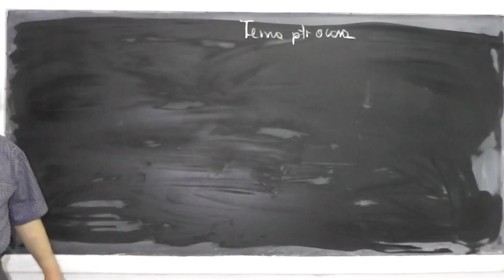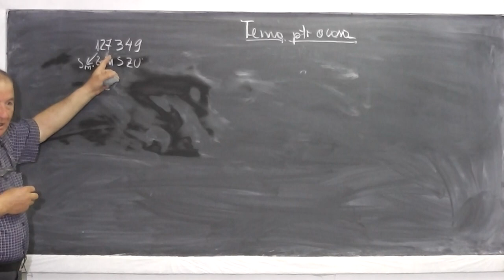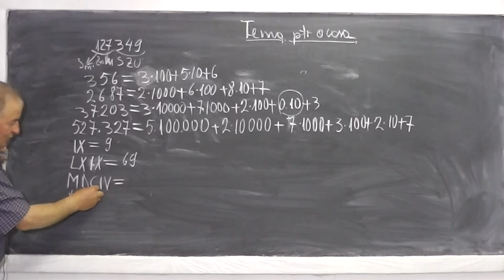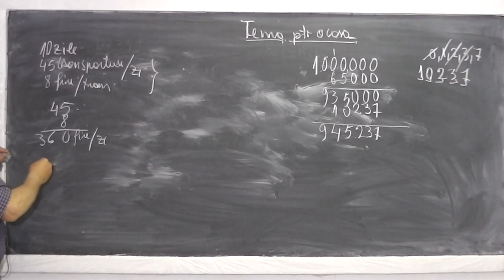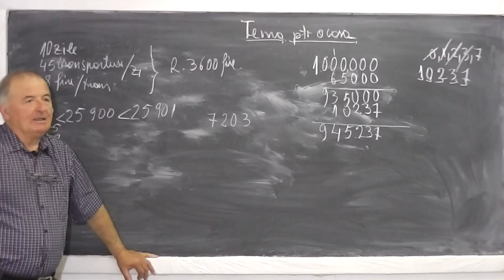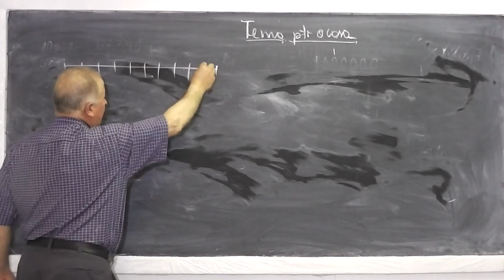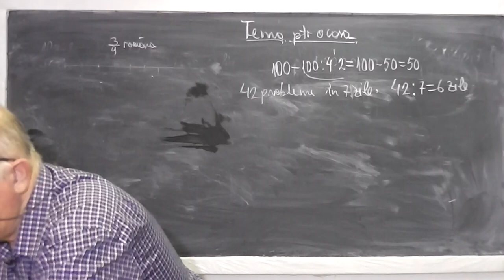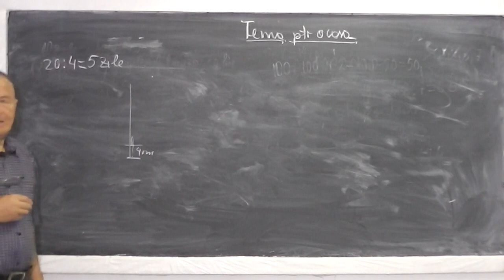1/2 Lectia 496 - Probleme de geometrie si aritmetica Pregatire evaluare nationala Clasa 4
Daca lectia va este utila, as aprecia un Like sau Share - In aceasta lectie rezolvam impreuna o serie de subiecte in vederea pregatirii evaluarii nationale de la clasa a IV-a constand in probleme de geometrie si aritmetica foarte frumoase. Daca lectia va este utila, as aprecia un Share sau Like - VIDEO MATEMATICA cu Proful Online sau cautati pe Google: profu online Ioan Ursu

- 1/2 Lectia 496 - Rezolvam subiecte testare Probleme de geometrie si aritmetica Matematica - Clasa 4
- 2/2 Lectia 496 - Rezolvam subiecte testare Probleme de geometrie si aritmetica Matematica - Clasa 4
- Lectia 496 - Rezolvam subiecte testare Probleme de geometrie si aritmetica Matematica - Clasa 4 - afterschool after school